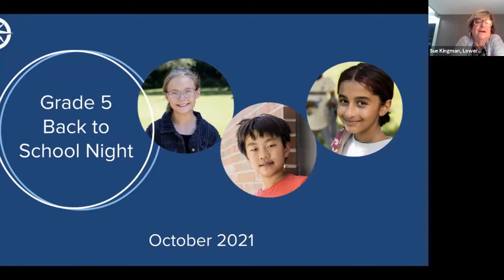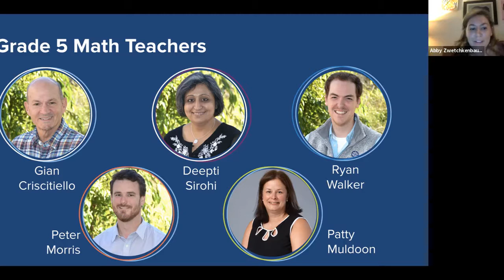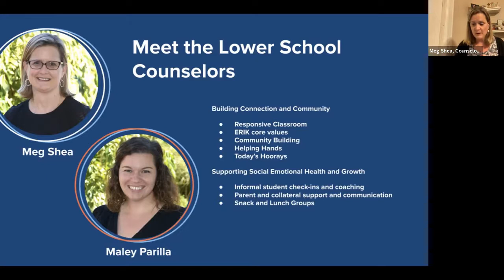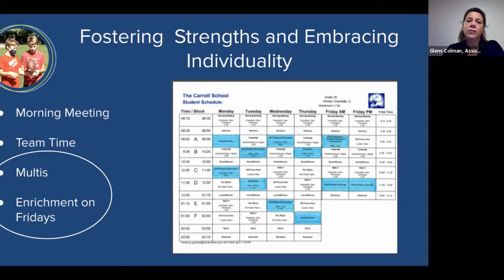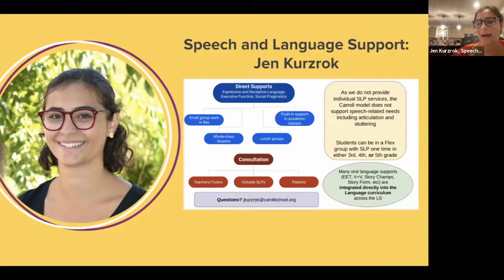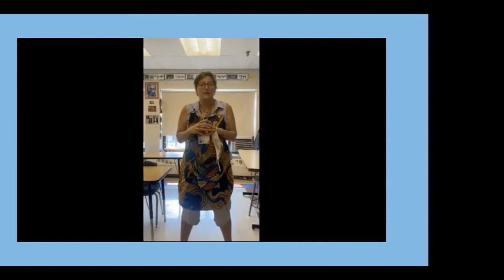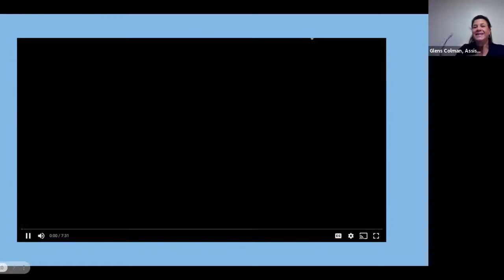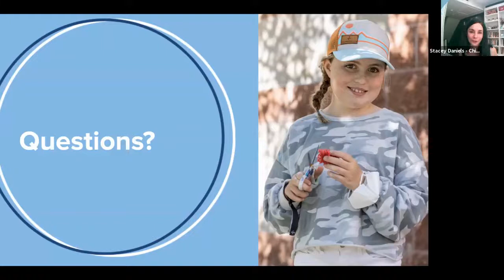Back to School Night 2021 - Grade 5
Watch this recording to learn more about your child's upcoming school year. You will hear from both grade-level teachers and from the academic leadership team about 5th grade curriculum and a day in the life at Carroll School.